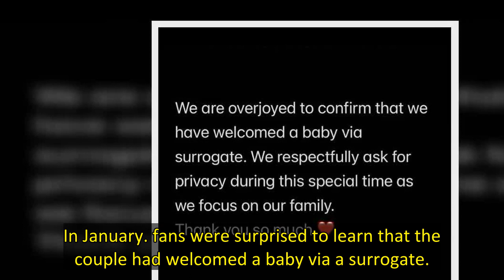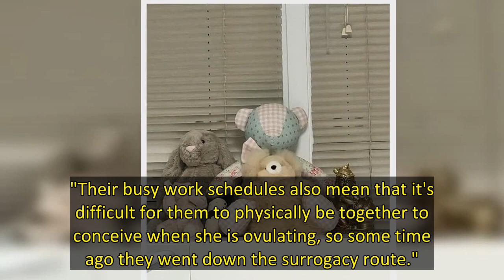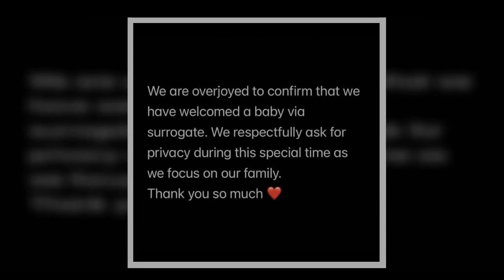The couple welcomed their first child via surrogate in January and the baby's sweet name has now bee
Nick Jonas and Priyanka Chopra have chosen a beautiful name for their baby daughter.
According to the birth certificate obtained by TMZ, the couple have called their daughter Malti Marie Chopra Jonas.
In January. fans were surprised to learn that the couple had welcomed a baby via a surrogate.
The stars shared matching social media posts which stated: "We are overjoyed to confirm that we have welcomed a baby via surrogate.
"We respectfully ask for privacy during this special time as we f